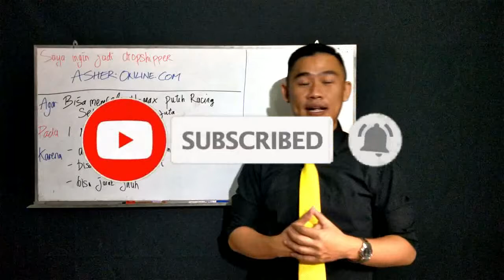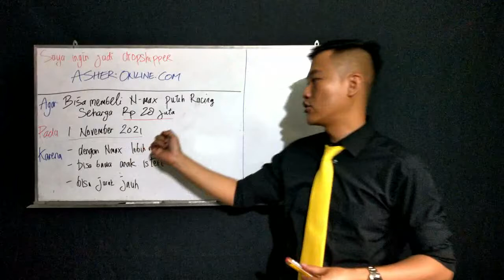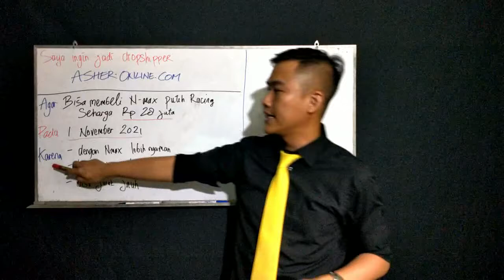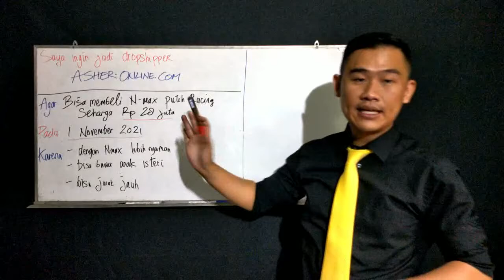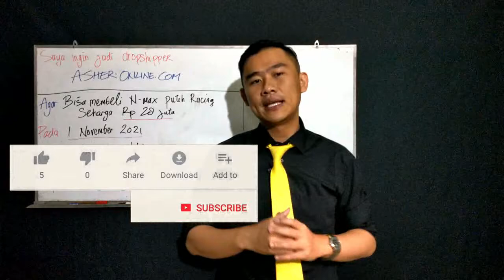Target yang Diingat Terus Menerus 11-1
Anda tidak bisa hanya memiliki target.
Reticular Activating System.
Dengan Anda menulisnya, meletakkan di tempat yang mudah dibaca serta terus dibaca maka Anda akan semakin mudah mencapai kesuksesan yang diinginkan.

Bila Anda membutuhkan tas bermacam-macam dalam jumlah banyak.

Atau
KONVEKSI TAS BANDUNG ASHER-ONLINE
CS 1 : 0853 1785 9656 (Bisa WA / SMS / Telpon )
CS 2 : 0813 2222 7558 (Bisa SMS / Telpon)

Lokasi : Jalan Inspeksi Citarum No.39, KP. Saneke RT.02 RW.10, Desa Pamentasan, Kecamatan Kutawaringin, Kabupaten Bandung, Jawa Barat , Indonesia 40911

Jam Kontak : 24 x 7 jam
Jam Operasional Kantor :
08.00 – 17.00 – Senin – Jumat
08.00 – 12.00 – Sabtu